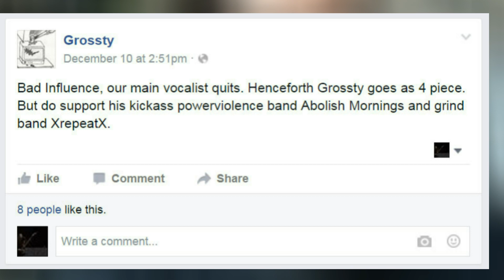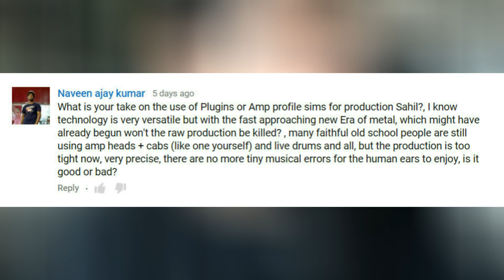Demonstealer's Indian Metal Podcast - Episode 6 - 14th December 2015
Welcome to the 6th episode of my Indian Metal Podcast. I've got a brand new and kick ass intro. What do you think?
It's been created by Yuvraj Bhatnagar. Hit him up on Facebook if you need any such work done. His profile link is
Hope you enjoy the podcast and please keep leaving me comments and sharing the video.

NEW RELEASES